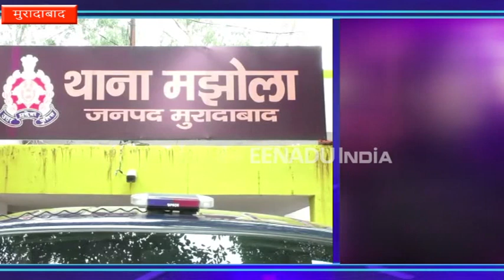इलाहाबाद हाईकोर्ट के नवनियुक्त 28 न्यायमूर्तियों को शपथ दिलाएंगे राज्यपाल राम नाईक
प्रयागराज : प्रदेश में जों की कमी के लिए झेल रहा उच्च न्यायालय को अब 28 और जज मिल गए हैं जिनकी शपथ गुरूवार को उत्तर प्रदेश के राज्यपाल राम नाईक दिलाएंगे. इन जजों को मिलने के बाद अब इलाहाबाद हाईकोर्ट में कुल 110 न्यायमूर्ति हो जाएंगे.